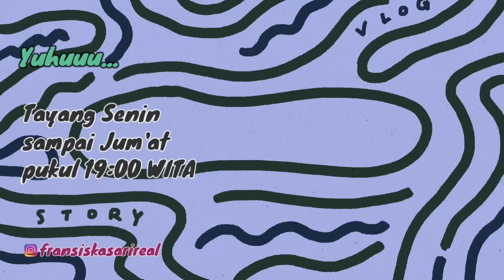Semangat Pagi Yuhuuu Yuhuuu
Semangat pagi ! Seperti biasa tiap pagi aku memberi makan dan minum buat anjing liar yang habis melahirkan .
Video ini apa adanya isi hati ku !